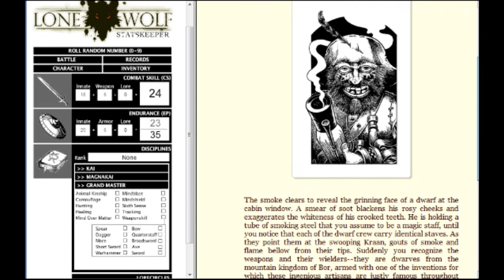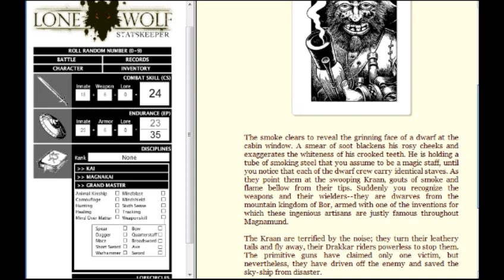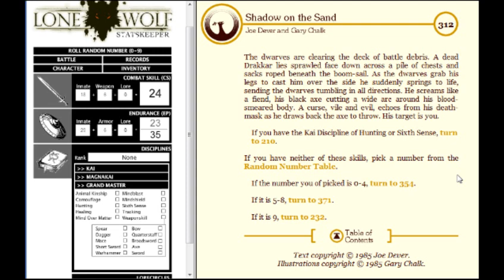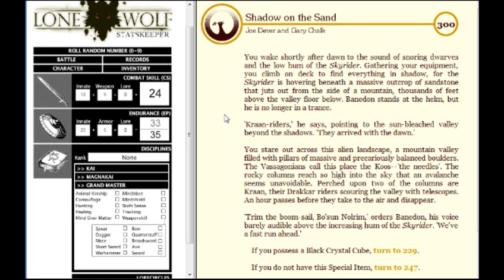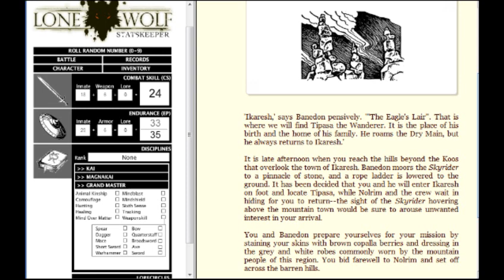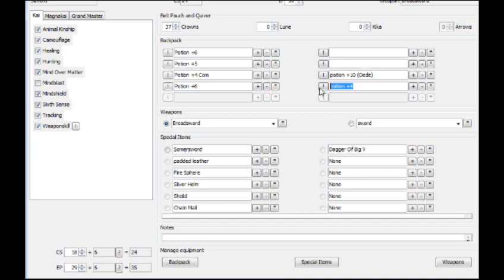Let's Read Lone Wolf Book 5: Shadow on the Sand Part 5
We meet an old friend!